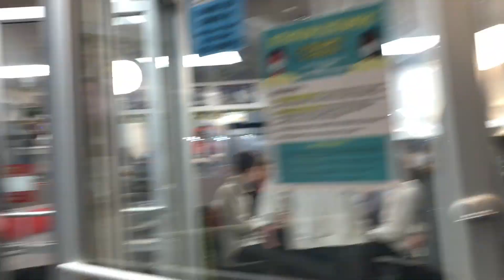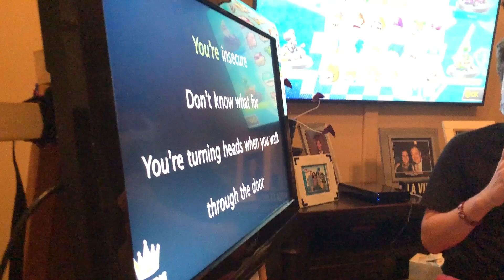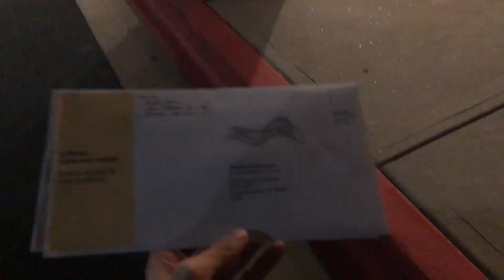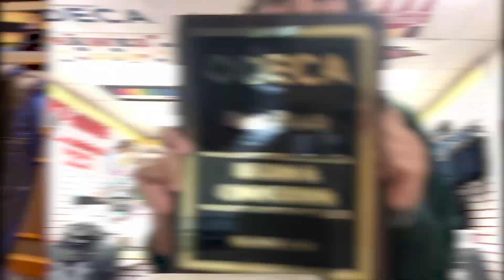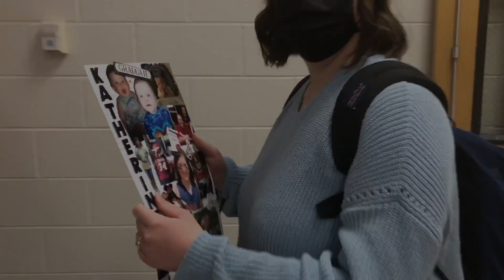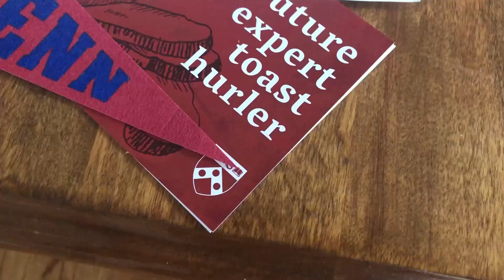see you again... senior year montage 2021 recap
the past year has been quite an adventure, and i am extremely grateful to have shared in all of these amazing memories with the people i love most. high school has been one of the best chapters of my life so far, and i would not be here today without all these (and many more) fantastic people. from deca conferences, waffle house runs, to swim meets, i will cherish all the moments for years to come. thank you so much for making senior year the best that it could be, and i cannot wait to see where all of you end up!!